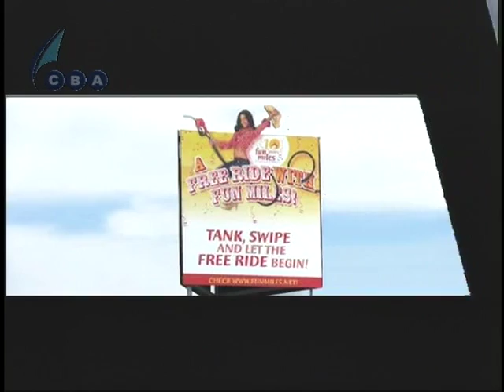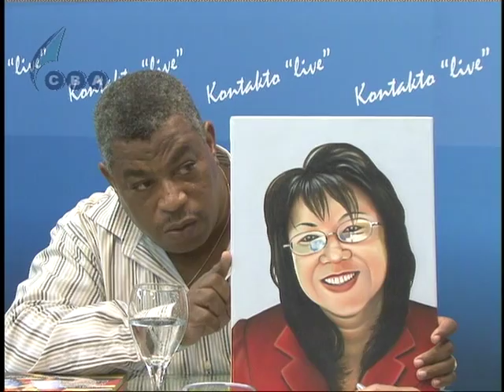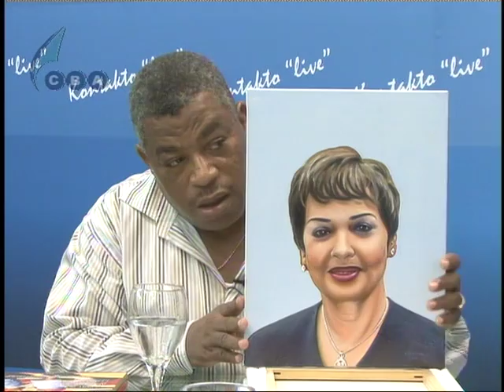Chacho de Castro & Papy Adriana in kontakto Live June 30th 2011 1-2.VOB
Kontakto "Live" is produced and Presented "Live" by Chacho de Castro all Tuesdays, Thursdays and Saturdays from the studios of C.B.A. Television in the World Trade Center in Piscadera, Curacao.

RTV.-7 Netherlands Reruns the program on Wednesdays, Fridays and Mondays at 8p.m. Netherlands Time